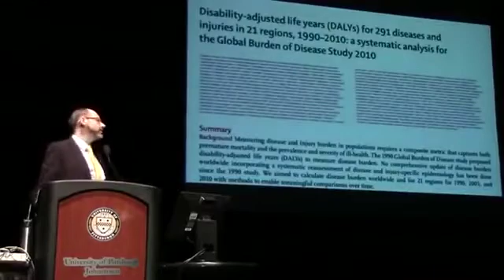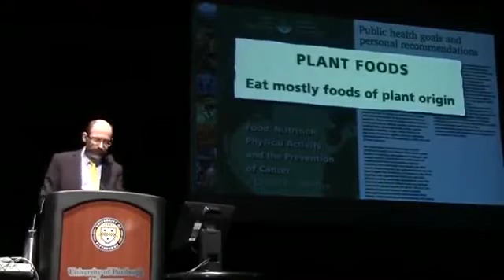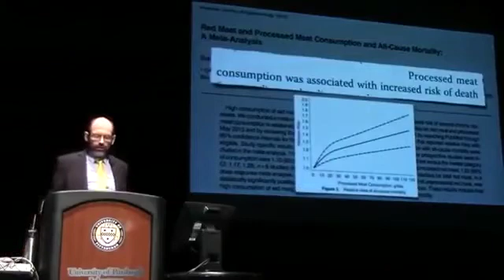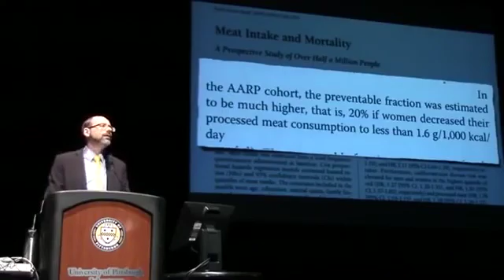Meat Intake & Mortality | Dr. Michael Greger